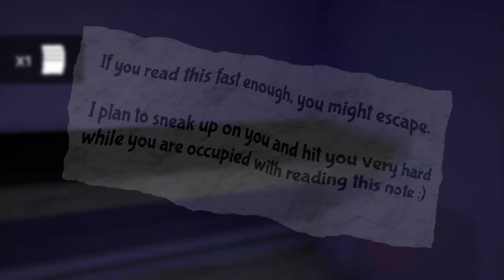반반의 유치원 3 점프스케어 애니메이션 컴플리트에디션 / Cute Garten of Banban 3 jumpscare Animation Complete Edition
반반의 유치원 3,2,1 점프스케어 애니메이션 / Cute Garten of Banban  3 jumpscare Animation Complete Edition

Respected producer
-Buggy Huggy